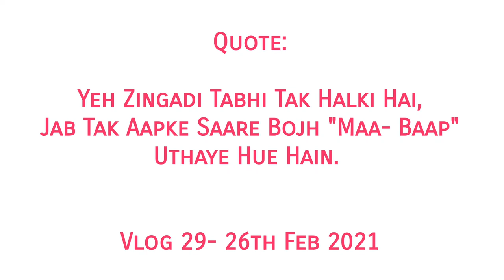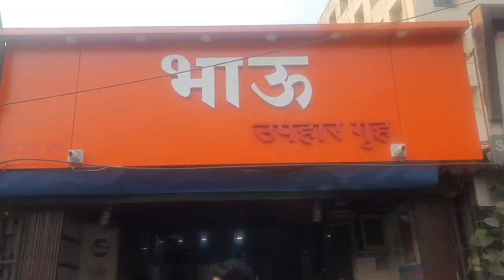Bhau Vada Pav nahi khaya to kya khaya